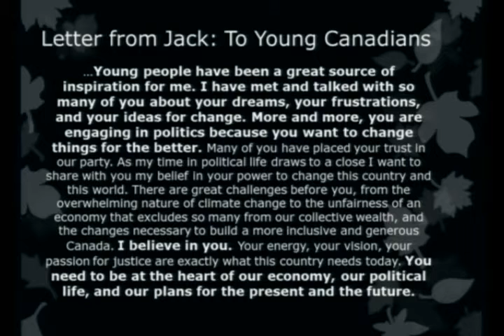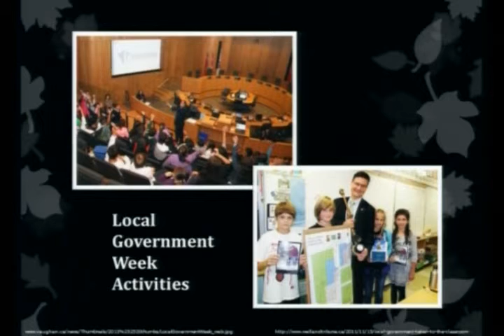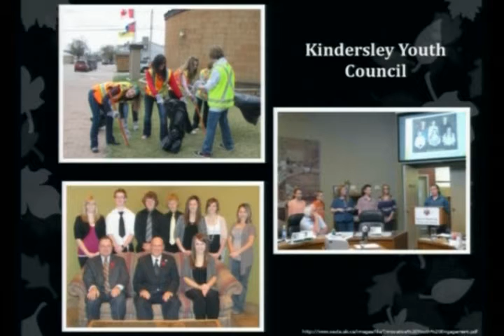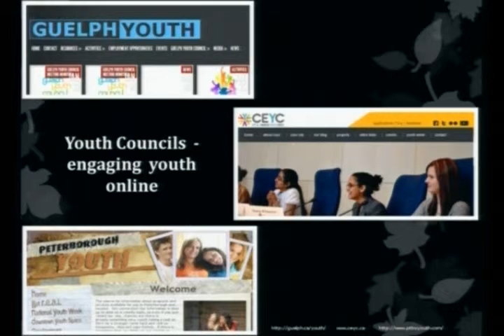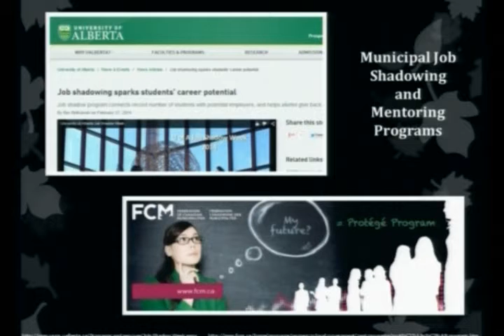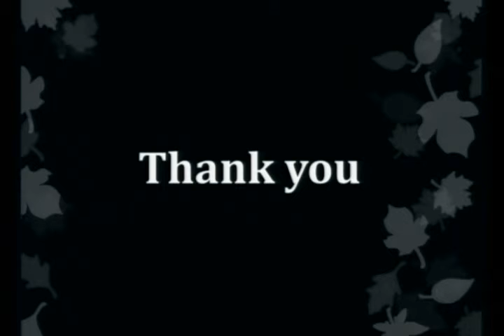E15 – Pumping Youth Up: Engagement with Council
From Monday, February 2 at 3:00 p.m. at SUMA Convention 2015.

Session description: Getting youth involved is a vital part of building a strong urban municipality. At this panel, you will hear from people who’ve made young people an important part of municipal government, and they will share ideas on how you may be able to get youth involved at the local level in your community.